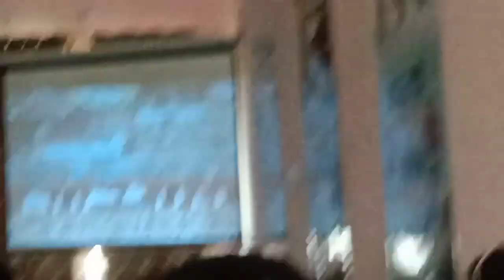KVK me Modi ji ka Live prasaran dekha 🙄llsmile doner gauri ll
i hope apko ye video achha lga ho